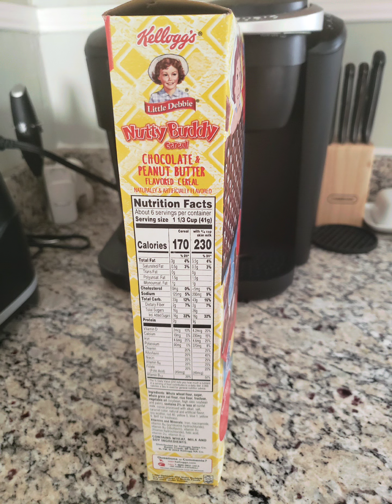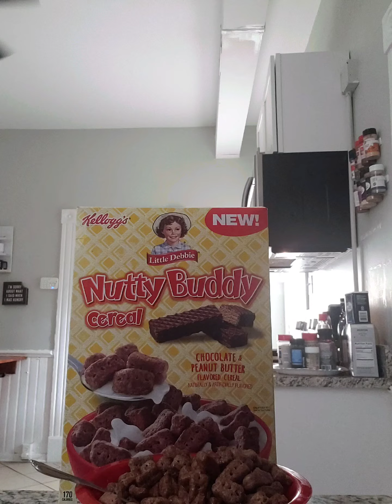Reviewing Little Debbie Nutty Buddy Cereal - BreakMyDreams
Today I'm reviewing the Little Debbie Nutty Buddy Cereal I found while grocery shopping recently.